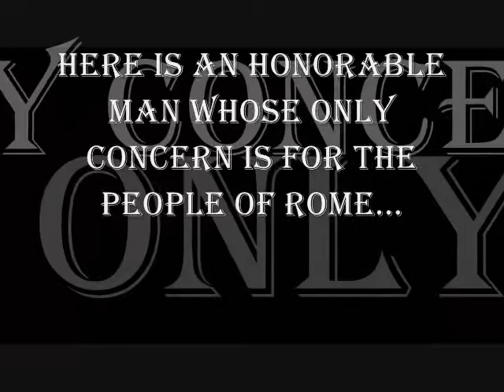Cassius vs. Brutus Final